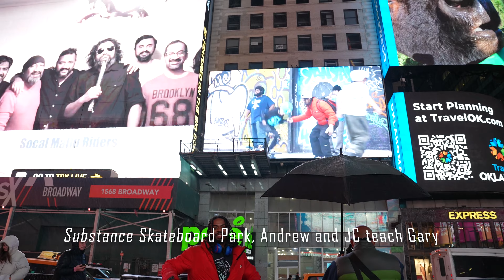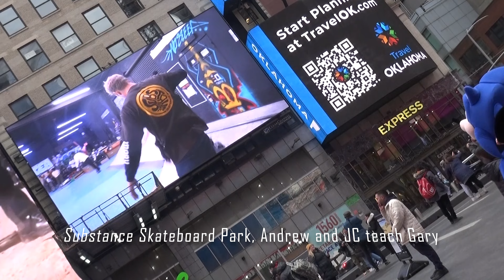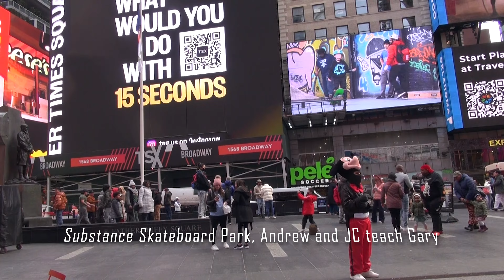Substance Skateboard Park Andrew and JC teach Gary Times Square Billboard by Alexander Gurman